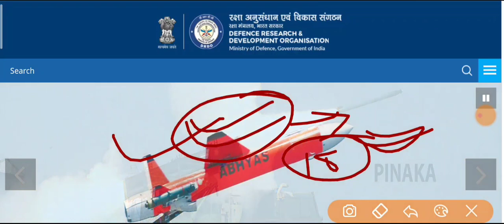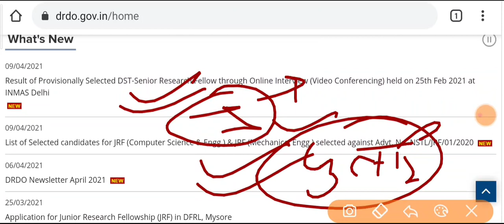DRDO MTS EXAM DATE 2021 | Why delay in exam | क्या रदद हो जायेगी भर्ती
हेलो दोस्तों आपको पता ही होगा कि DRDO  के द्वारा वर्ष 2019 में फॉर्म ऑनलाइन किया गया था और अभी आपका वर्ष 2021 हो गया लेकिन अभी तक एक सिंगल नोटिस भी नहीं जारी किया गया है

डीआरडीओ के वेबसाइट के द्वारा तो दोस्तों यहां पर हम देखेंगे कि आखिर में डीआरडीओ के द्वारा अब कौनसी नोटिस जारी किया गया है। और साथ ही में भी देखेंगे कि आपका drdo Mts का एग्जाम कब तक होने का संभावना है